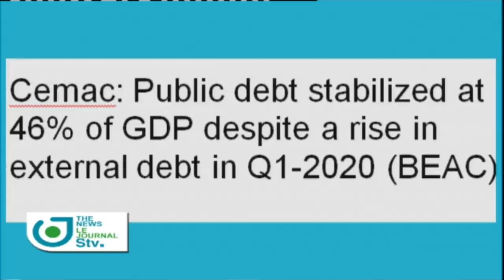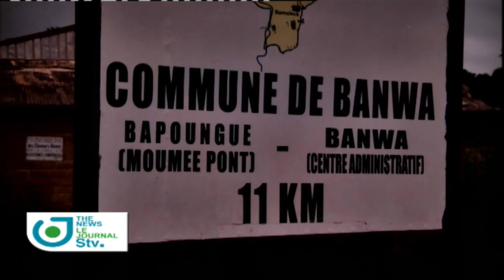Journal Télévisé Bilingue du 25 Juillet 2023 sur STV